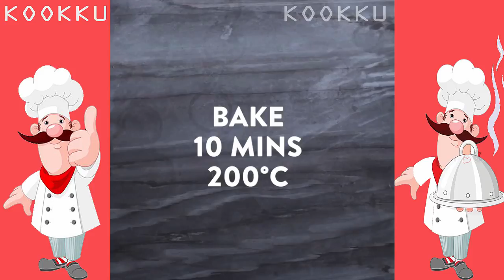How To Make Philly Cheesesteak Skins | Recipes | KOOKKU Food